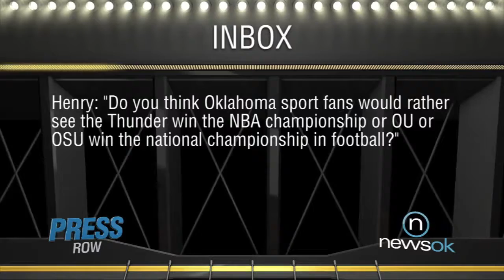Press Row: Inbox - Thunder Alley (2012-05-24)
Larry asks," What is the difference with Thunder Alley and
the New Years Eve crowd?"